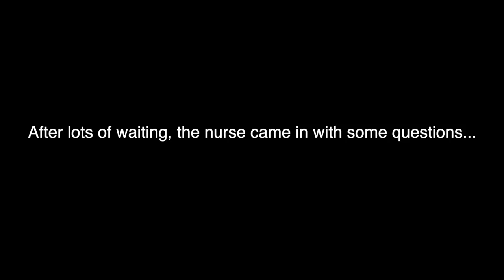LATE NIGHT HOSPITAL EMERGENCY *unexpected ER visit*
Brock had an ER scare just a few days ago because his stomach was hurting him. He was left with only a few options to get surgery that night or leave and then come back when the pain returns. It was a rough night for him but we are still continuing to figure out how to fix it... we hope for the best!!!

ER VISIT

- I dare you to follow our IG @brockandbostonofficial

Meet Brock and Boston:
What’s up!!! We are 18-year-old twin brothers from Salt Lake City, Utah that recently moved to Nashville, Tennessee. We started doing social media back in 2016 and have been posting ever since. We love sharing our life with everyone! On our channel, we do a mix of a lot of things like challenges, vlogs, pranks, and more!

Q&A:

Are you twins? Yes, we are Identical twins!

How do I tell you apart? Brock currently has a mullet, you will for sure be able to tell us apart after watching a few videos!

Who is the older twin? Brock, by two minutes!

Mailing Address:

 6101 west 9790 south, West Jordan, Utah 84081